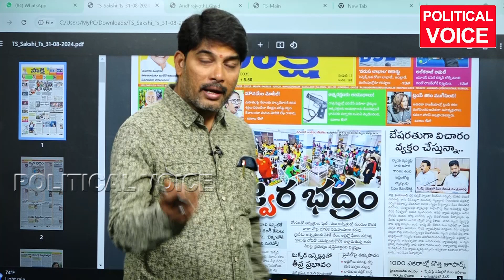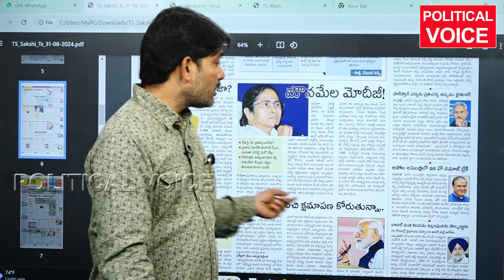తన తప్పుని మోడీ పై నెట్టేసే పనిలో మమత బిజీ MAMATHABENERJEE COMMENTS ON MODI || politicalvoice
తన తప్పుని మోడీ పై నెట్టేసే పనిలో మమత బిజీ MAMATHABENERJEE COMMENTS ON MODI || politicalvoice ||politicalvoice